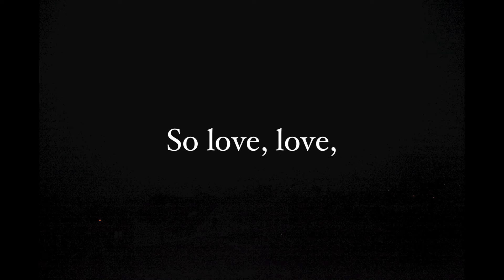Hafiz poem - this sky. /jacquy 2413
Jacquy Argote - time lapse, good night San Francisco